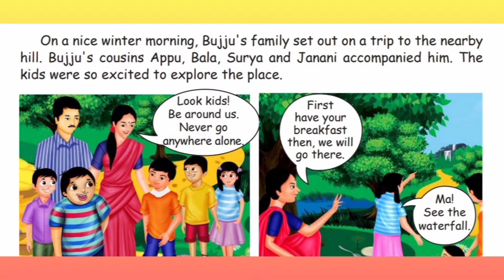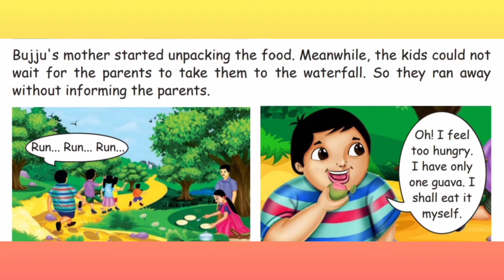Bujju's Brave Adventure - Let us Read from STD 4 English - Term 1